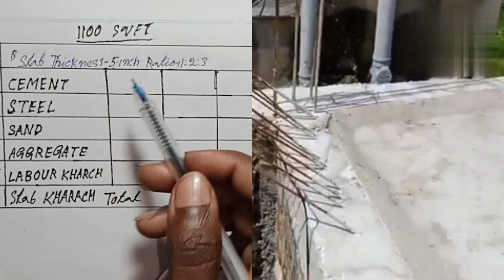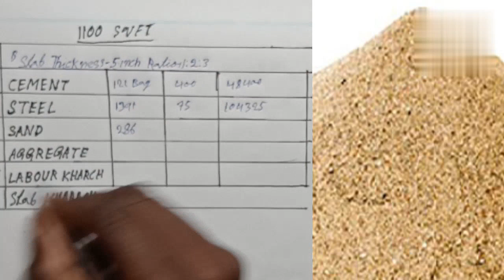1100 Square feet Slab Construction Cost 2023/ 1100 Sqft छत में कितना खर्च होगा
1100 Square feet Slab Construction Cost 2023/ 1100 Sqft छत में कितना खर्च होगा

hi friend mere is video mein 1100 squire feat chhat mein Kitna kharcha aaega concrete mein bataya gaya hai Steel cement aggregate Sand labour kharch Kitna baithega ful bataya gaya hai

contractor rates house construction in 2022
house construction rates
1000 sq ft house construction cost
contractor rates for house construction
civil engineering
1100 square feet slab require material
1000 square feet slab cost
construction cost of house
labour rates for house construction
Civil Tech a h k
civiltechahkcost of construction
1100 sq ft house mein kitna paisa lagta hai
1100 squire feat chhat dalne mein kitna material lagta hai
max steel
steelmaking
rcc slab